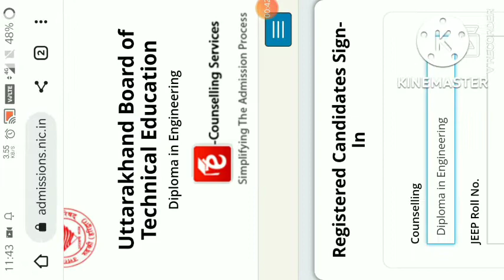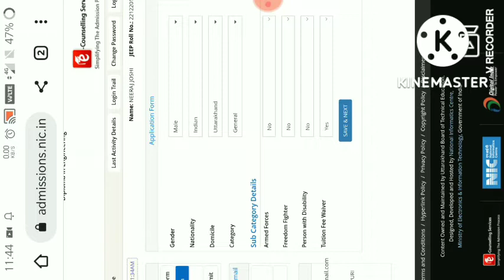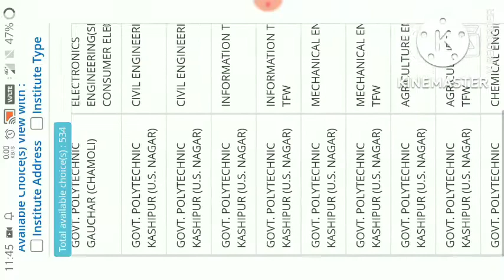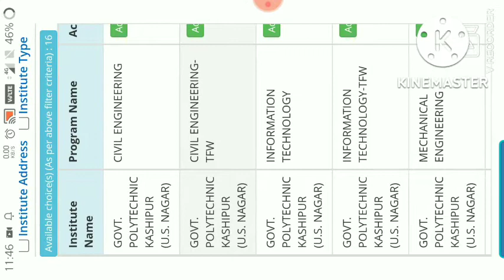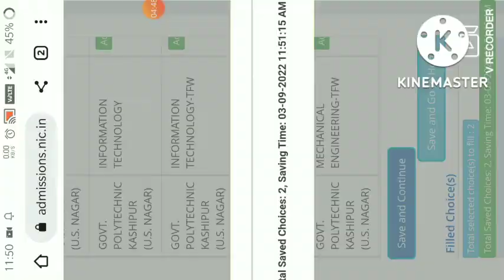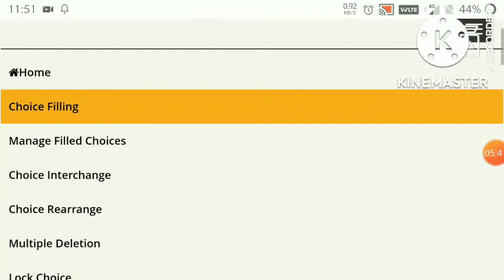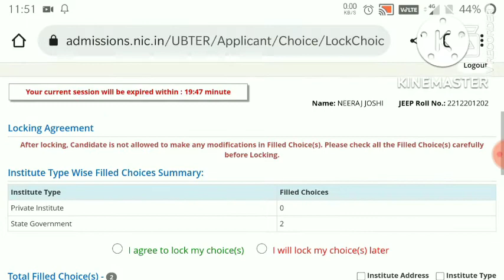Uttarakhand polytechnic 2nd counselling kaise kare // uk polytechnic second counselling 2022